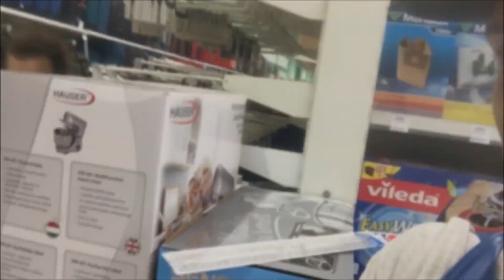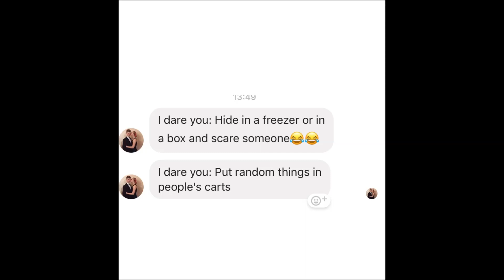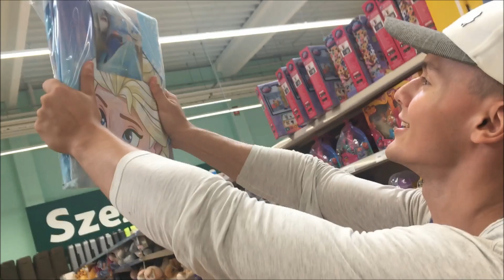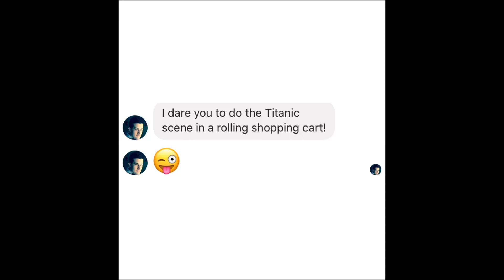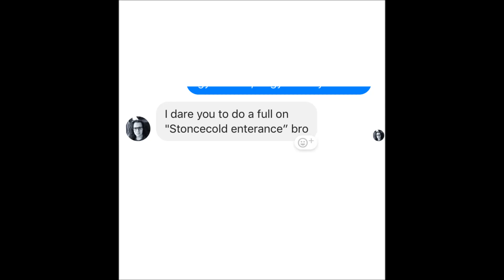PUBLIC 'I DARE YOU' CHALLENGE GONE WRONG! (GOT KICKED OUT!?)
Thanks for everyone who has sent me a dare, I really had fun, it was a great experience, I embarrassed myself many times, but life is about taking risks, and do what others are afraid of. If we reach 100likes, part 2 is coming!

WHATS UP!? I'm Matt from What Matters!?
I'm an 18yrs old savage from Hungary & a crazy personality, bunch of ideas, creativity,and life. Live life to the fullest, live life on the edge. Mostly comedy vids, vlogs, reactions, short funs, challanges, sport, partys.